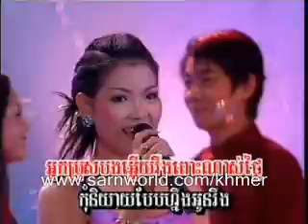Reymeas DVD 03 - Chin Sereya + Sous Songveacha - Kondear Kor Kondor Kat / កណ្តៀរការកណ្តុរកោត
ជិន សេរិយា + សួស សងវាចា - កណ្តៀរការកណ្តុរកោត
khmer karaoke